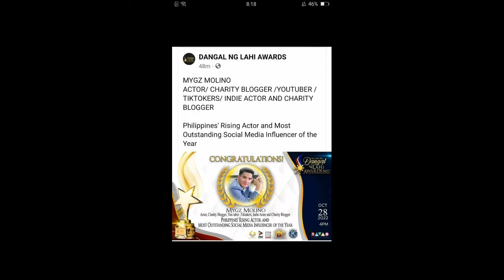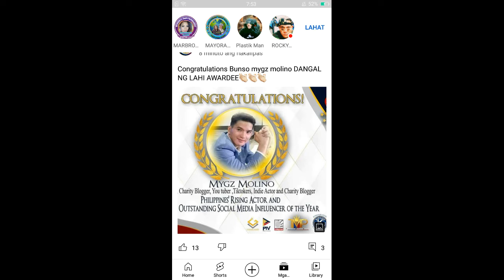Congratulations pround of you bunso mygz molino